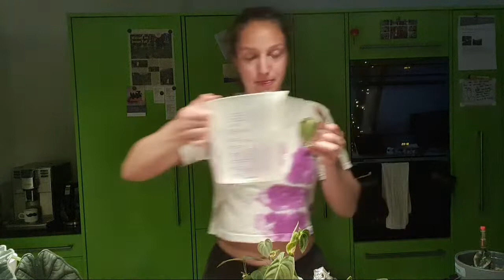Livestream: Pflanzenupdate🌿🌱 Und Mehr | Leben Sie Noch ?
Hallöchen ihr Pflanzen Wahnsinnigen da draussen🤗🌿
Vielleicht habt ihr bemerkt das am Samstag kein Pflanzen Video kam... ich war noch in den Ferien ☀️😊 jetzt bin ich zurück und möchte mich mal an einen Livestream trauen 🤗
Heute ein Update zu meinen Pflänzchen und wie es ihnen nach ner Woche Ferien so geht 😊
Und vielleicht habt ihr ja auch noch ein paar fragen oder Ideen 😁🤗

Falls du mir etwas schenken möchtest (❁´◡`❁):

Was ich Aktuell nutze:
Pflanzenlampen (im Terra)
Pflanzentape (zum festbinden)
Elho Topf 14(super für mineralisches Substrat z.B. A. Amazonica)
Bei den Töpfen gibt es verschiedene Grössen zu kaufen. 😉
LENI-Hydrokulturtopf Ø 13x12 cm (ebenfalls für mineralisches Subsrat)
Der Topf passt in den 14er Elho Topf 😊
LENI-Hydrokultur Wasserstandsanzeiger 12er (passt zum angegebenen Topf)

Für Moosstäbe:
Sphagnum Moss
Oder Forest Moss (welches ich im Video benutze)
Optional: Frischhaltefolie

Mit jedem Einkauf unterstützt du mich und ich hoffe die Produkte gefallen dir. Danke!